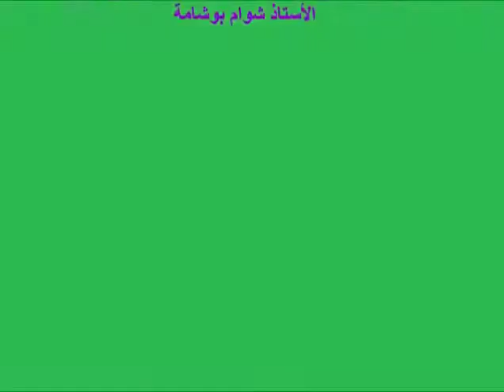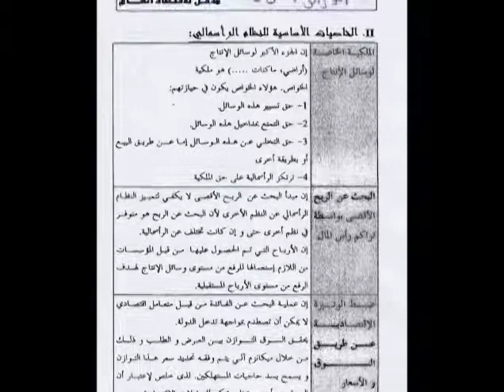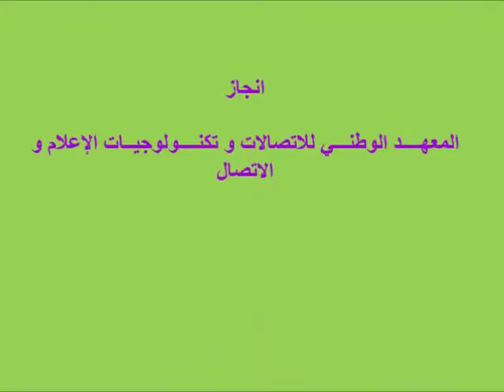L1 S1 SEGC F111 C05 15